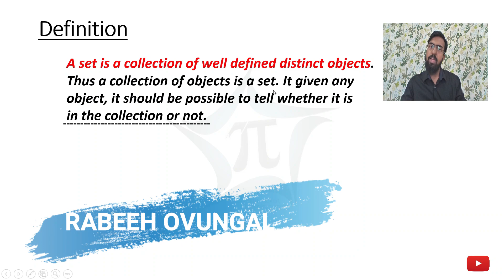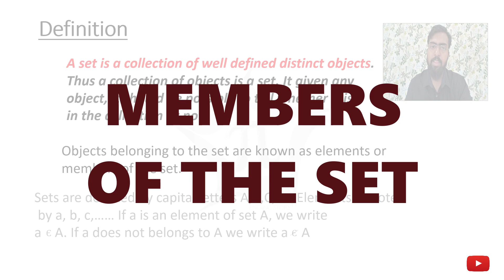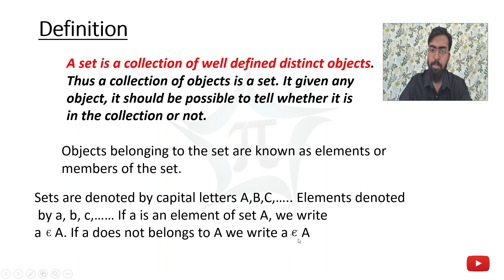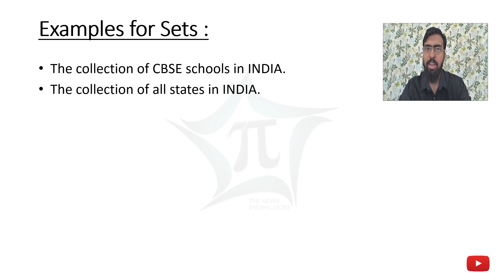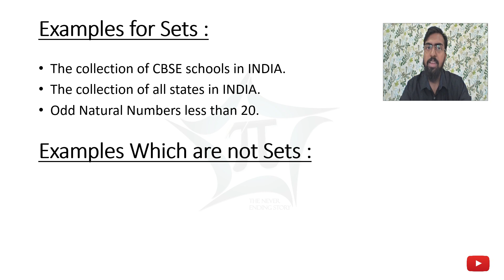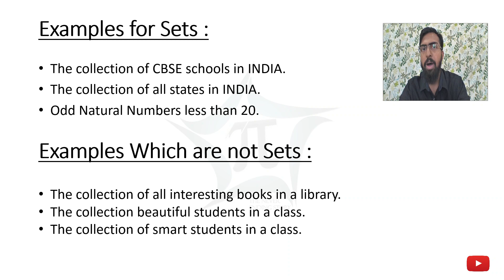SETS Chapter 01 plus one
Learn Chapter 01 SETS of Class 11 (plus one) with questions and solutions of the NCERT syllabus in the Malayalam language in an easy way effectively.